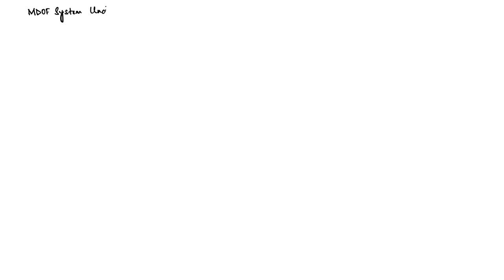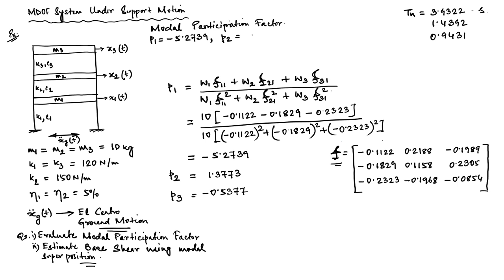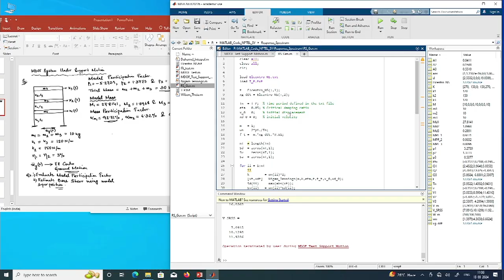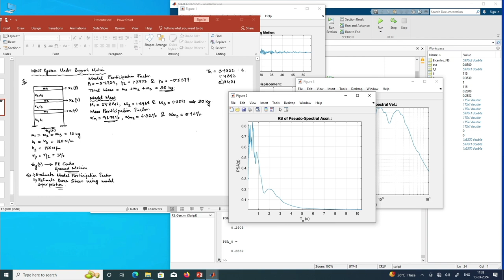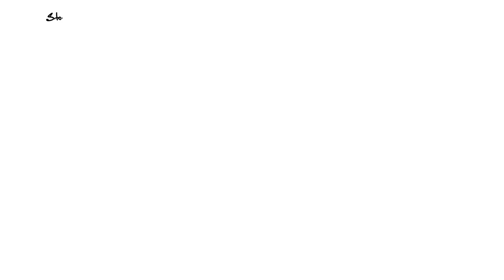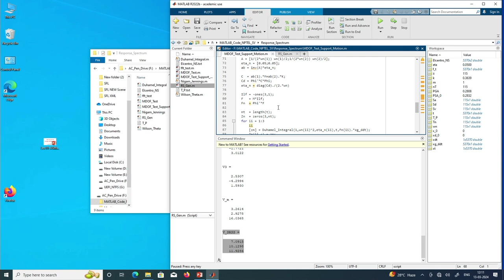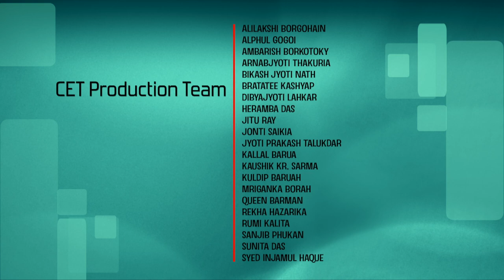Lec 34: Response Spectrum Analysis